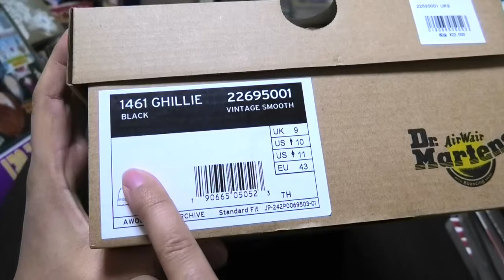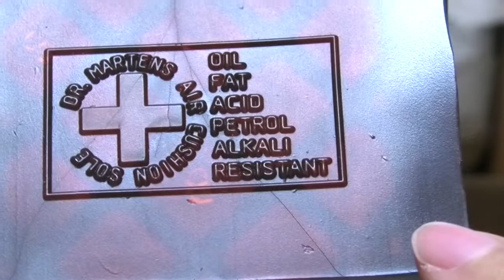【Dr.Martens】ドクターマーチンの靴を買ったので超開封！【1461 GHILLIE SHOE】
ドクターマーチンの短靴買ったので開封しました

1461ギリーシューズ
1461 GHILLIE SHOE